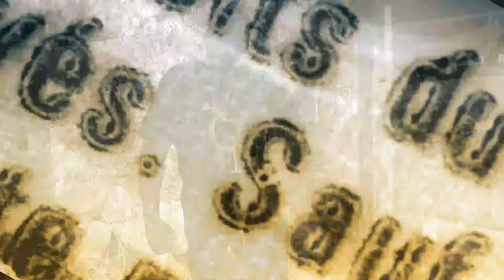DreKo Tha Prophet ® - Sippin' My Doubts © - Produced by Lytton Scott "LB" Beatz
Gulfport, Mississippi 39501

Just GOOGLE "DreKo Tha Prophet"® and you will be able to buy, stream, download, or listen to all of his music collections.